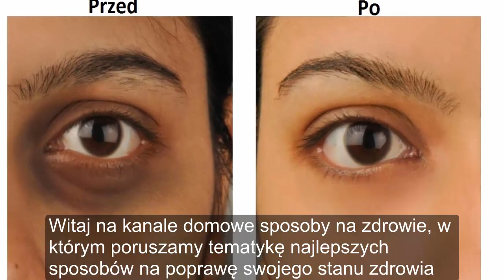USUŃ Zaciemnienia i Worki pod Oczami Domowymi Sposobami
Worki i zaciemnienia pod oczami mogą wyglądać naprawdę niekorzystnie i obniżać Twoją pewność siebie. Z pomocą domowych sposobów możesz jednak pozbyć się ich na dobre. Wystarczy skorzystać z produktów, które każdy z nas ma w domu! Wypróbuj już dziś :) ZAPRASZAM DO SUBSKRYPCJI KANAŁU DOMOWE SPOSOBY NA ZDROWIE! Nasza społeczność liczy już ponad 80 tysięcy!